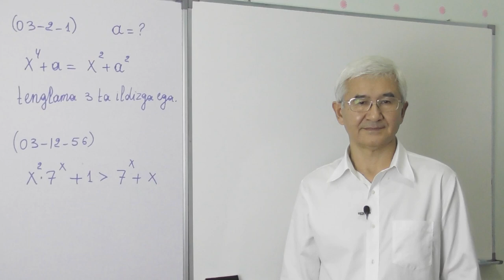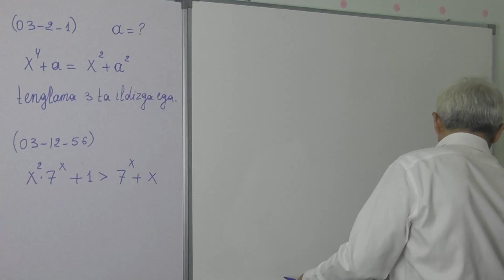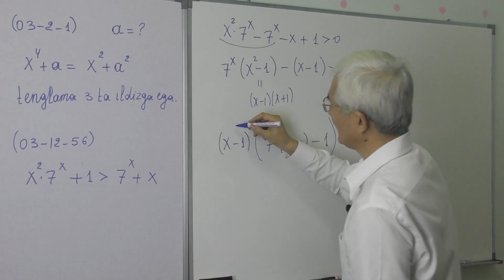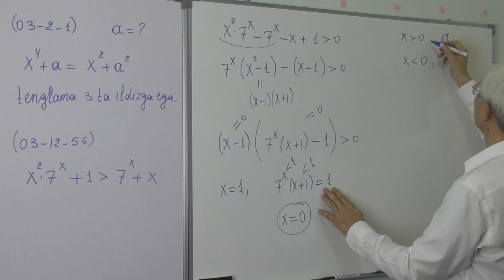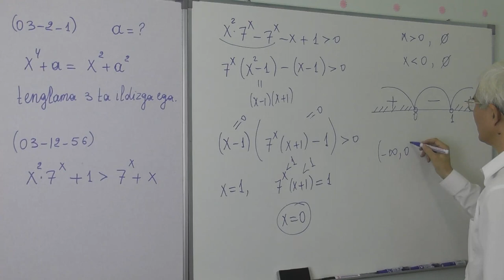15 53 Parametrli tenglama